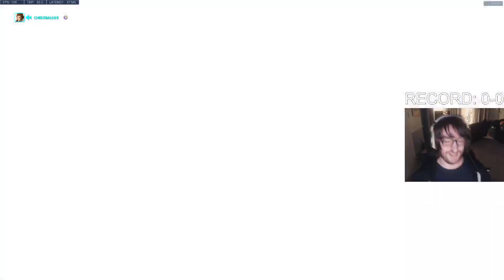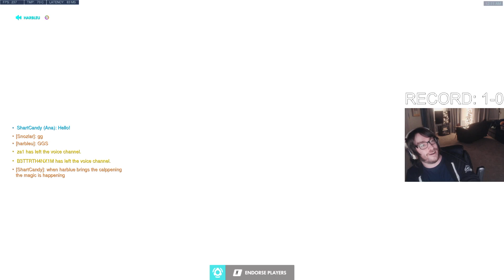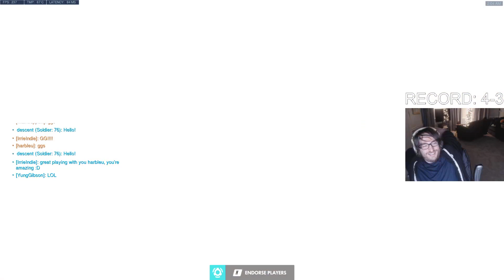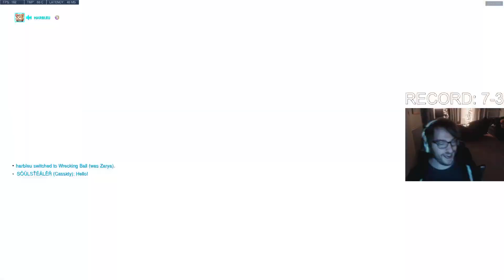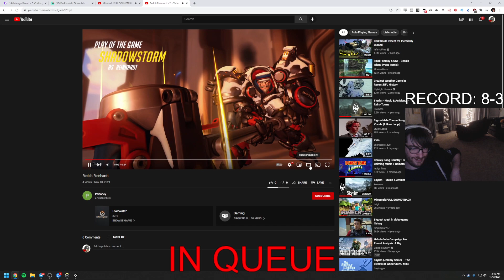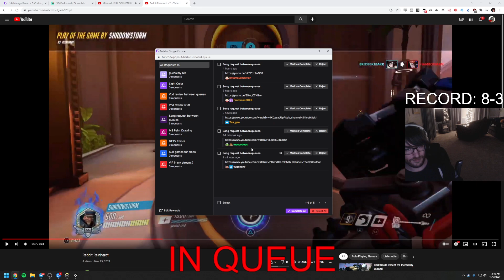[11/12/21 VOD] Harbleu Plays Overwatch ft.AceOfSpades "Late Placements"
Harbleu Full Twitch Stream VOD From November 12, 2021
Stream Title: laaate placements

0:00 - Intro
4:19 - Game 1 (Dorado)
21:35 - Game 2 (Ilios)
42:33 - Game 3 (Hollywood)
56:58 - Game 4 (Route 66)
1:26:19 - Game 5 (Lijiang Tower)
1:37:27 - Game 6 (Numbani)
1:50:17 - Game 7 (Temple Of Anubis)
2:09:55 - Game 8 (Blizzard World)
2:29:12 - Game 9 (Oasis)
2:48:59 - Game 10 (Hanamura)
3:06:55 - Game 11 (Havana)
3:27:03 - Game 12 (Lijiang Tower)
3:39:07 - Game 13 (Volskaya Industries)
4:14:41 - Game 14 (Watchpoint Gibraltar)
4:26:26 - Game 15 (Busan)